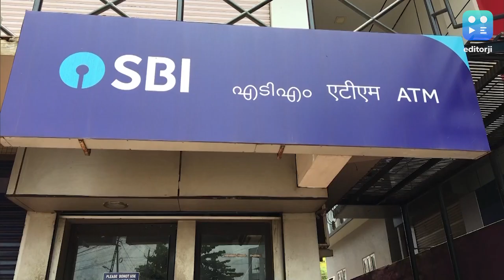1 मार्च से बदल जाएंगे ये नियम, आम आदमी पर पड़ेगा बोझ.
मार्च का महीना शुरू होने में कुछ दिन ही बाकी हैं. आने वाले महीने में आपको कई परिवर्तन देखने को मिल सकते हैं, जैसे घरेलू सिलेंडर, बैंक लोन महंगा हो सकता है, ट्रेनों का समय भी बदलेगा...